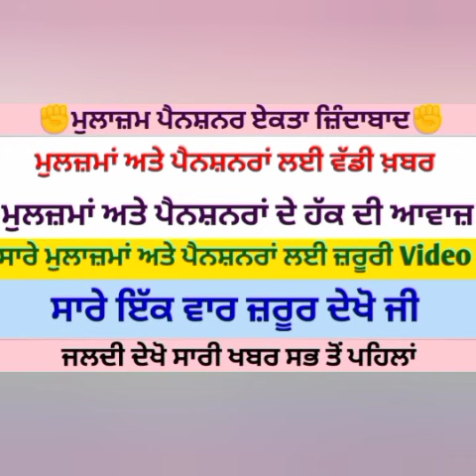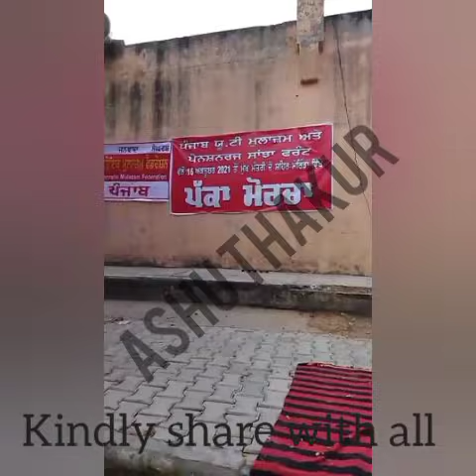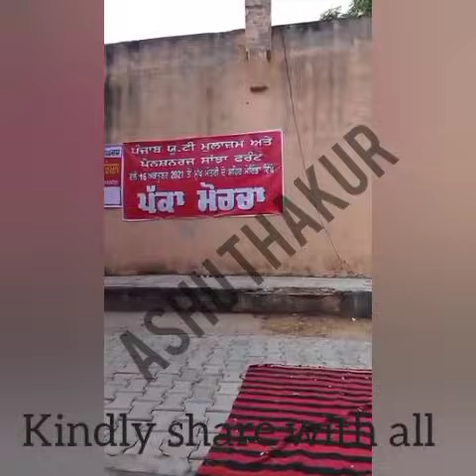6th pay commission Latest Update ,breaking News, Punjab 6th pay commission News,punjab latest update